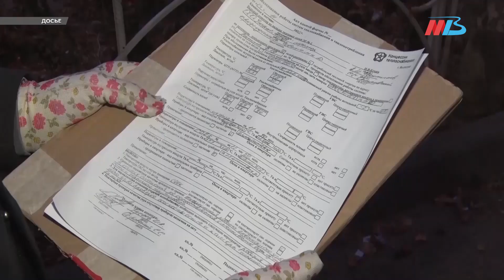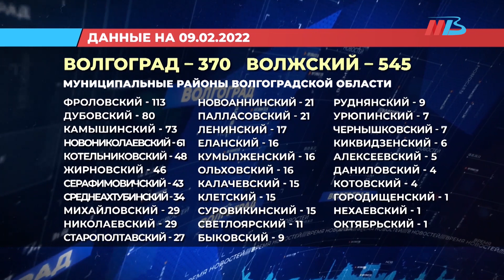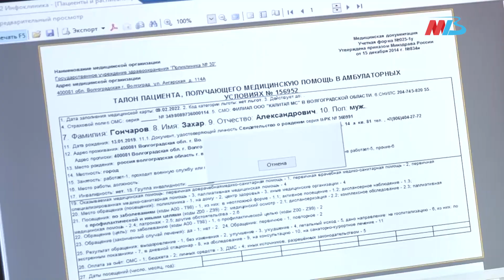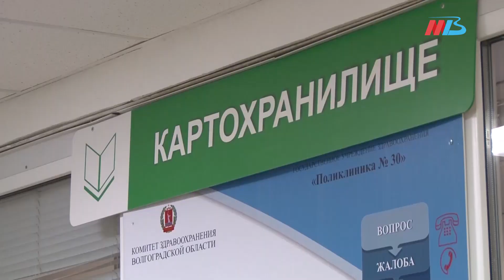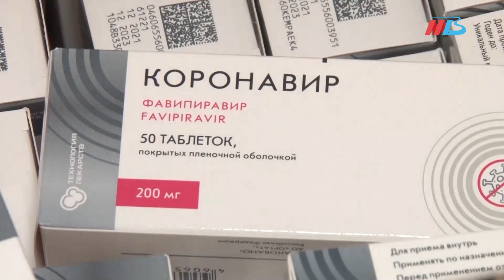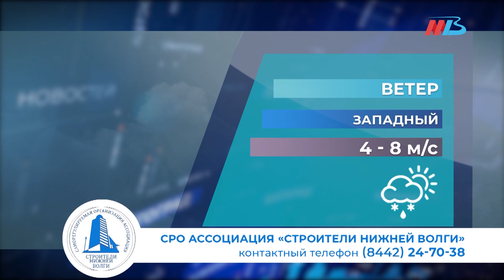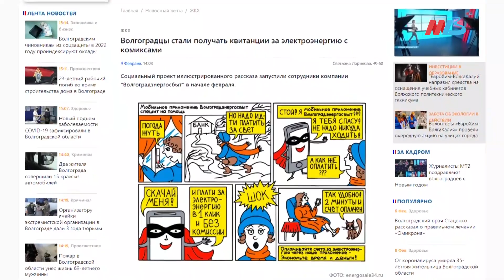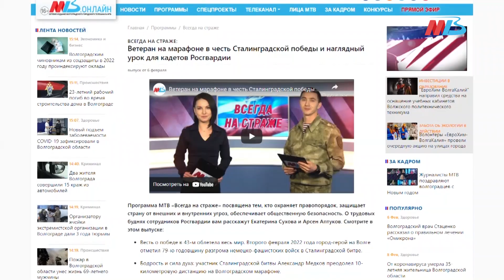Новости Волгограда и области 09.02.2022 23-00